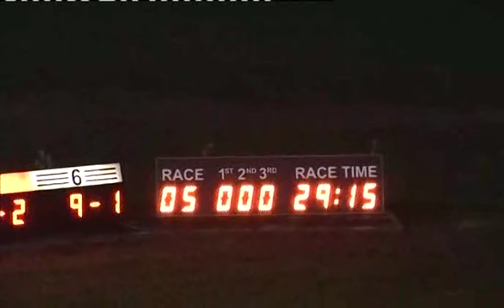Sat 240813 Race 5